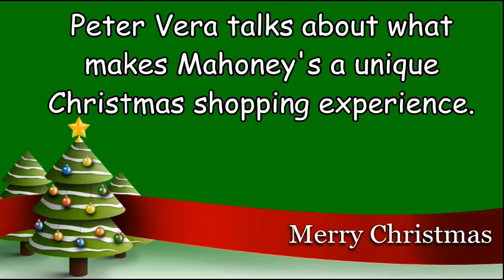Mahoney's, a unique Holiday Shopping Experience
Peter Vera talks about what makes Mahoney's a unique holiday shopping experience.